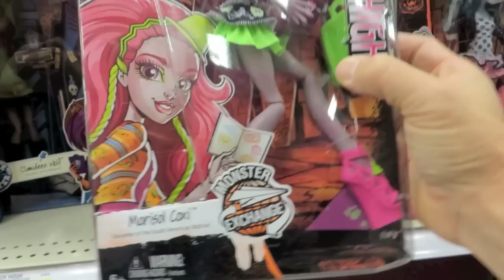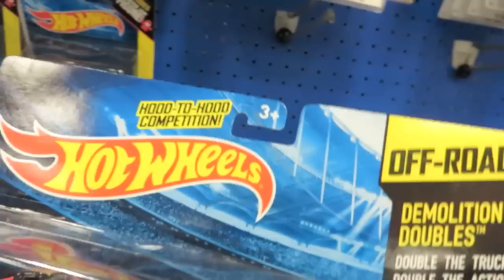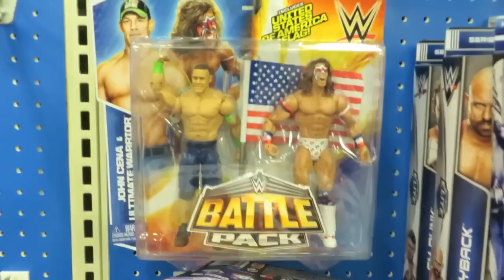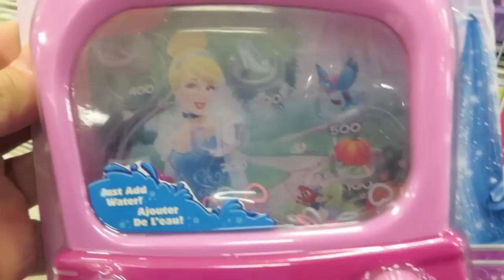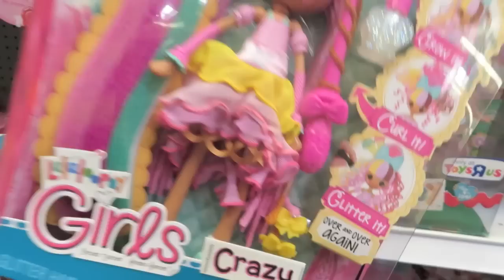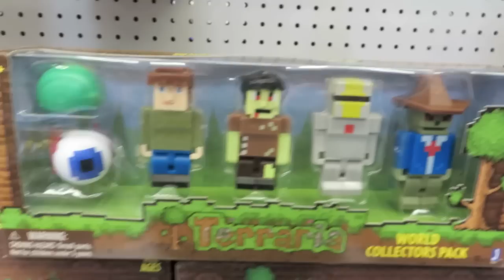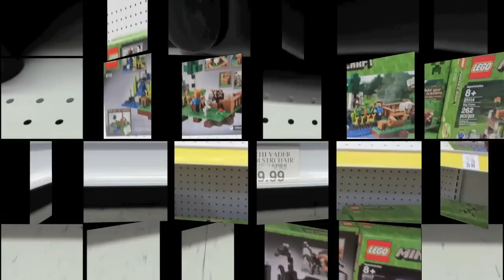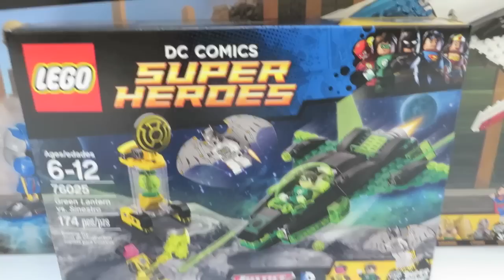Toy Hunting In VA & NC Toys R Us Target For Shopkins Lego MLP Ever After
We went toy hunting in Stafford VA, (Virginia) and Raleigh NC, (North Carolina).  We went to Target and Toys R Us.  We are looking for new Lego Minifigure series 13, Lego DC Universe, Lego Disney Princess Frozen Ice Castle, Ever After High dolls, Monster High Dolls, any new My Little Pony or Lalaloopsy items and so on.  We hope you enjoy this footage.